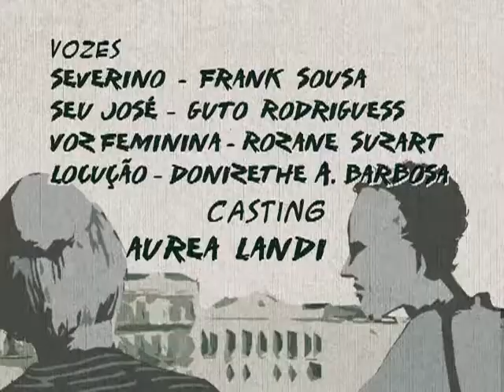Livro Trailer - Morte e Vida Severina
Trailer animado que mostra trechos e informações sobre a obra literária Morte e vida Severina e outros poemas em voz alta, um auto de natal pernambucano, de João Cabral de Melo Neto.

Produção do Multimeios.